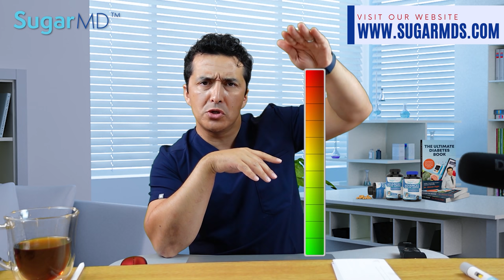This Is Why It is Hard to Stop Eating Carbs!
Many of my patients with diabetes have difficulty with carbohydrate and sugar cravings. In this video(please take the quiz at the end) we will go over the top reasons why diabetics crave carbohydrates and/or sugar. Understanding the root cause is the first step in finding solutions for your diabetes management.

𝐅𝐎𝐑 𝐍𝐎𝐍-𝐔𝐒𝐀 𝐂𝐔𝐒𝐓𝐎𝐌𝐄𝐑𝐒 𝐓𝐎 𝐏𝐔𝐑𝐂𝐇𝐀𝐒𝐄 𝐓𝐇𝐄 𝐅𝐎𝐋𝐋𝐎𝐖𝐈𝐍𝐆 𝐎𝐑𝐈𝐆𝐈𝐍𝐀𝐋 𝐀𝐔𝐓𝐇𝐄𝐍𝐓𝐈𝐂 𝐒𝐔𝐆𝐀𝐑𝐌𝐃 𝐏𝐑𝐎𝐃𝐔𝐂𝐓𝐒

Note: If you are already a fan of Dr. Berg  @Drberg, you will find this channel very educational, especially for diabetics.